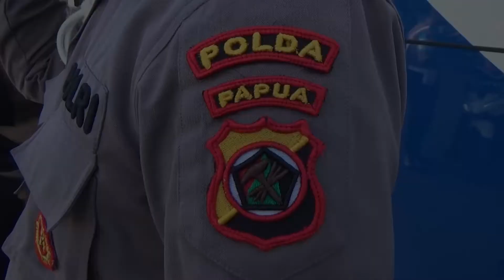Bidang Propam Polda Papua Laksanakan Pendisiplinan Penggunaan Masker Bagi Anggota Polri dan ASN